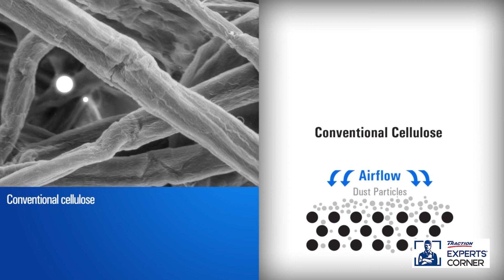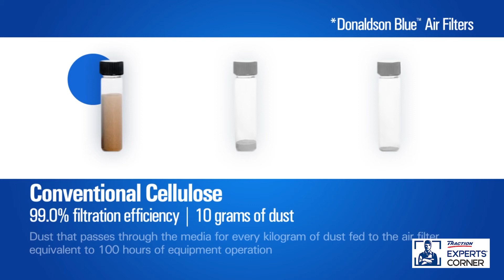Donaldson Presents: Blue